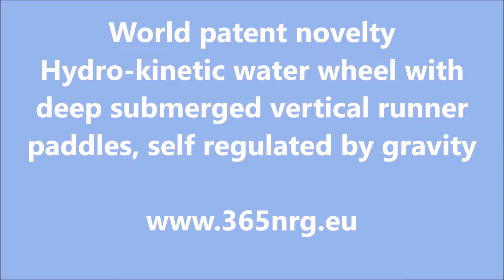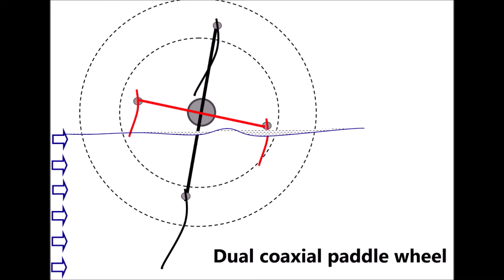Двуроторно водно колело с дълбоко потопени вертикални лопати за понтонни ВЕЦ с надводна трансмисия